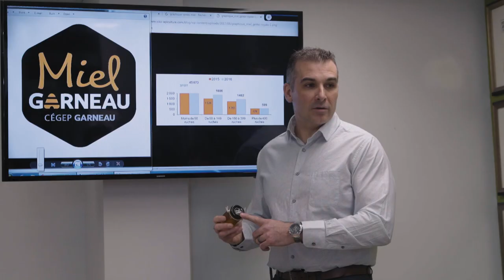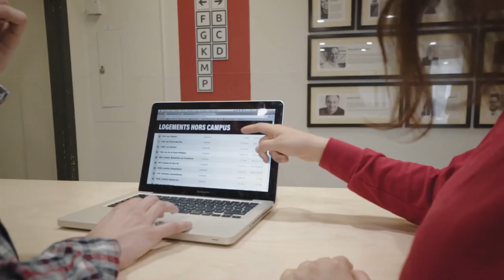Présentation du cégep Garneau